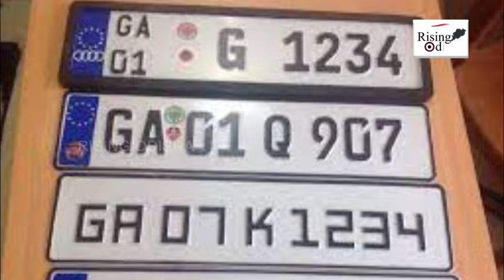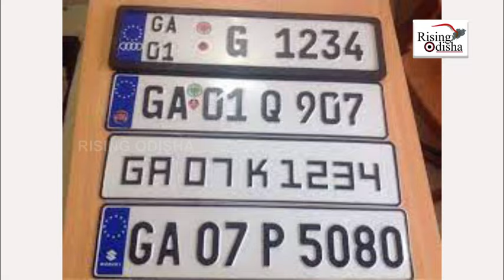How to Get VIP Number for Free? | How to Get Fancy Number Plate for Bike, Car?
How to Get Fancy Number Plate for Bike, Car?